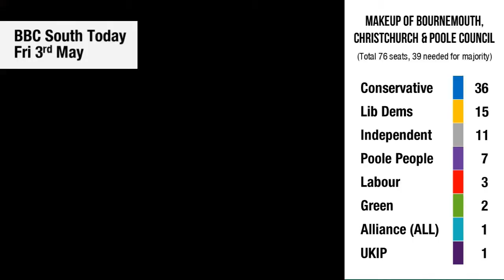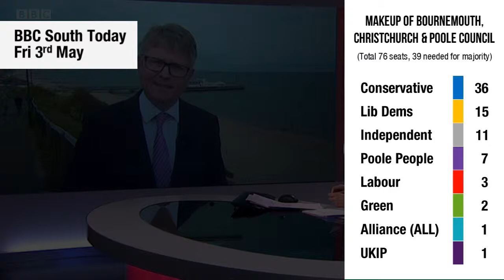Bournemouth Result News - May 2019 local election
VOTE SHARE ACROSS BOURNEMOUTH WARDS
Conservatives 32.7% (-4.8%)
Green 19.0% (+5.2%)
Labour 16.6% (+1.4%)
Independent 13.7% (+9.8%)
Liberal Democrats 11.8% (+0.5%)
UKIP 5.7% (-12.6%)
Engage 0.5% (+0.5%)

WINTON EAST ELECTION RESULT
Simon Bull (Green) 1,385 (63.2%) Re-Elected
Chris Rigby (Green) 1,198 Elected
Patrick Oakley (Con) 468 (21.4%) Unseated
Cameron Adams (Con) 403
Cecilia Penn (Lab) 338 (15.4%)
John Kingston (Lab) 328

Turnout: 29.97%
Swing from Con to Green: 25.3%

Newly elected Councillor Chris Rigby - Green Party said: "I'm completely overwhelmed, it's brilliant. The amount of votes which we both received is incredible. I'm really touched by it. Everyone who's been putting in hard work on the ground, doing all of our leafleting, all of our door-knocking, all of our canvassing - out in the community almost every day in the runup to this election... and every single person who went out and voted for us. It's brilliant. We want to represent you, and do what you want."

Simon Bull - Green Party Councillor for Winton East said: "I'm absolutely delighted to have been re-elected, with such a huge majority. So grateful to the people of Winton East who've endorsed our campaign and been really supportive of us, myself and Chris, onto the Council. And we'll be representing everybody in the whole ward, the electorate there, whether they voted for us or not. They have a voice on the Council through us."